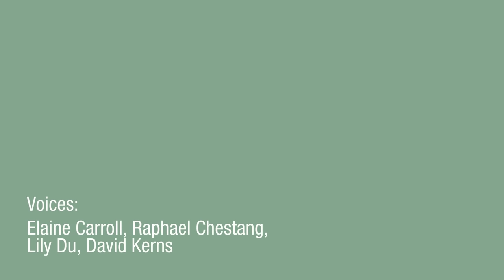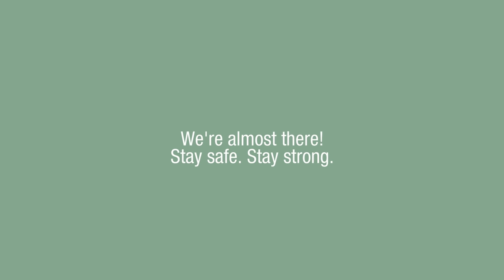If Google Was a Guy: Quarantine Edition (Part 3)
2020 was the year we were searching for a little hope.
Previous Google Is a Guy: Quarantine Edition Videos --

Welcome to the CollegeHumor channel! Yes, we're still here (and still making videos). You can support us by signing up for DROPOUT.tv, our subscription video platform that features a ton of exclusive content and series for only $5/month (that's less than 17 cents a day). See tons of Um Actually, Game Changer, Dimension 20, Breaking News, Total Forgiveness, and more - all uncensored and with no ads!

In the meantime, leave us some nice comments on this video. It's a good one, right?